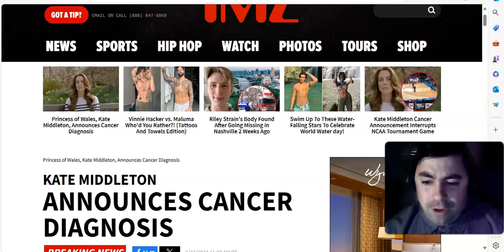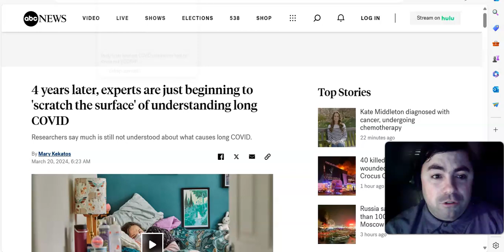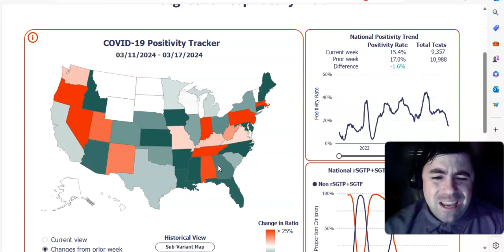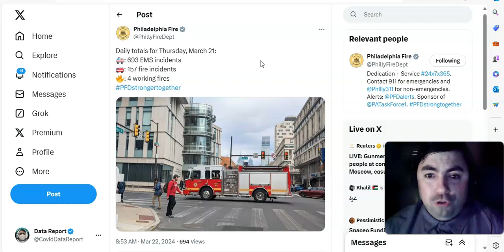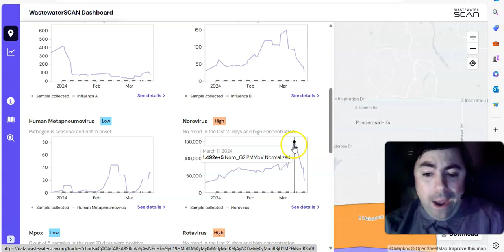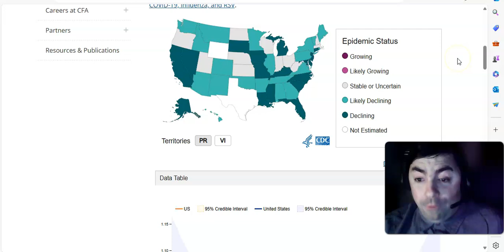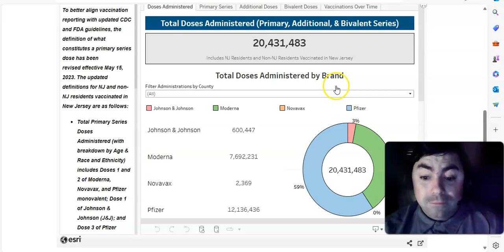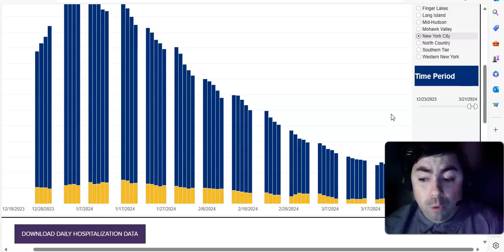Friday's Pandemic Update: New Data Shows Covid Continuing To Nationally Drop In The US